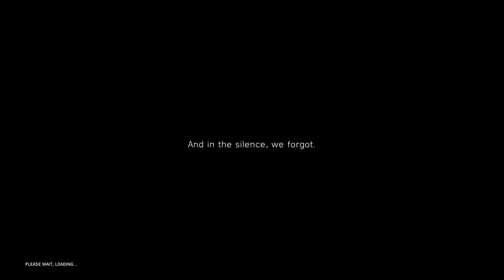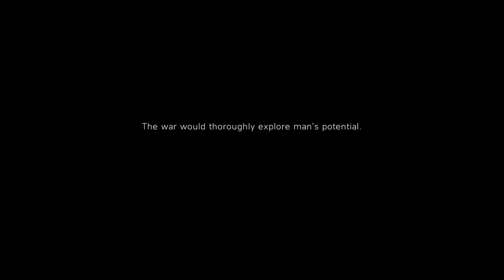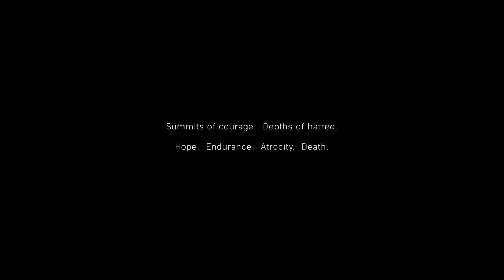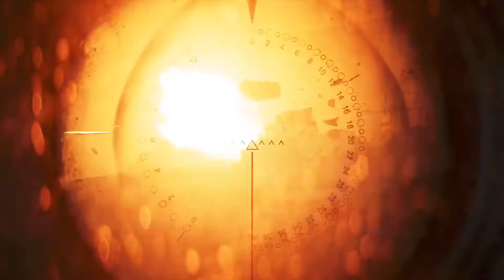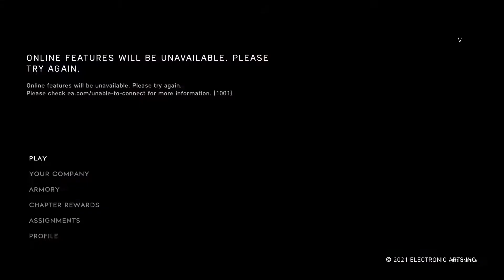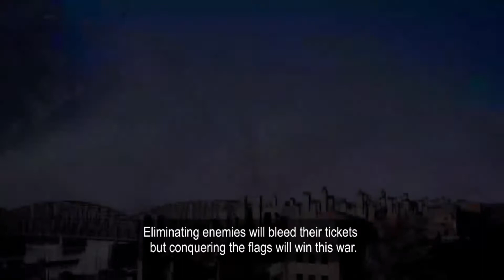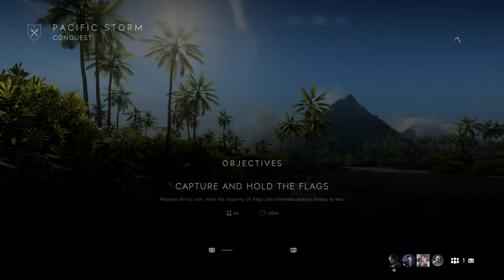Battlefield™ V Recon 1st Play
BattlefieldV, 1st Gameplay Conquest Recon